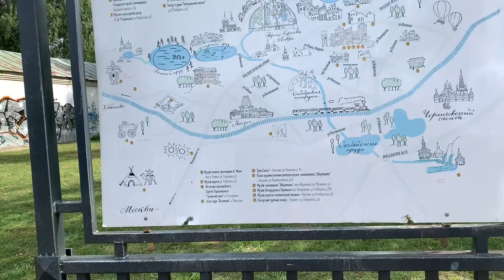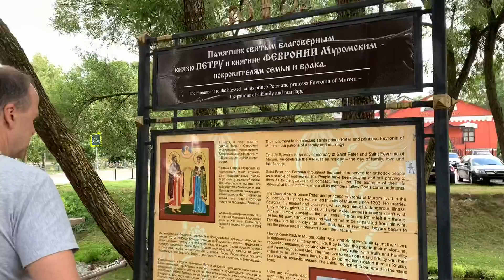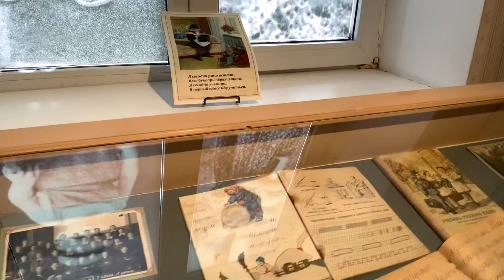Интересные места Сергиева посада